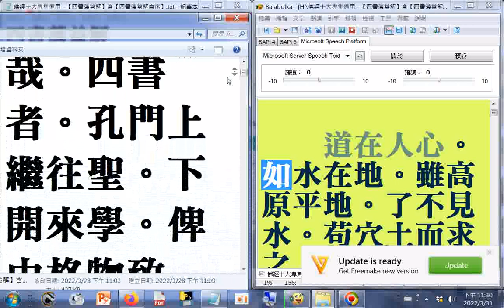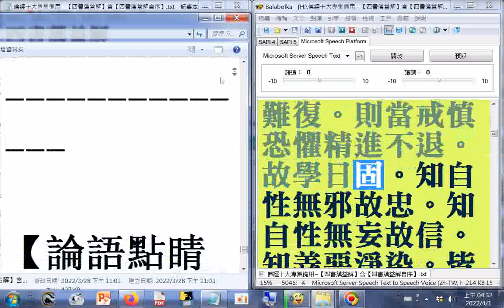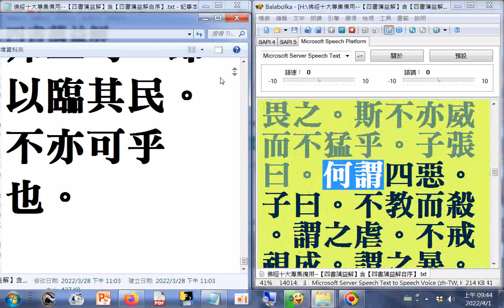有聲書all 四書蕅益解四書會通佛法含【四書蕅益解自序】【四書蕅益解重刻序】【大學直指補註序】【中庸直指補註序】【論語點睛補註序】孟子擇乳。兵燹後失傳#佛經十大專集使用#Balabolka程式逐字唸